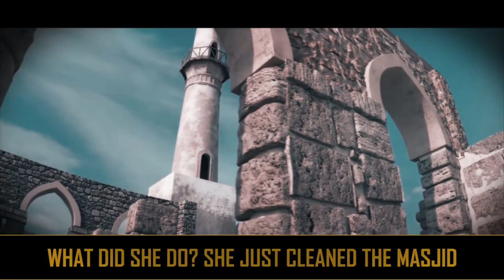[SHOCKING] MUHAMMAD (ﷺ) PRAYED ON HER GRAVE! 😲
Speaker: Shaykh Zaahir Mahmood